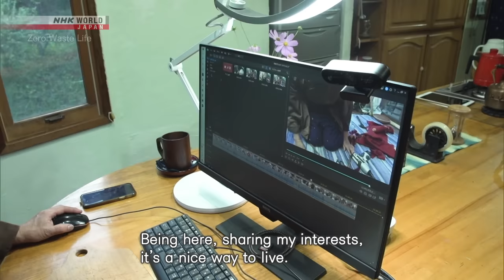Green Mountain Grandma - Zero Waste Life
More quality content available on NHK WORLD-JAPAN!

Deep in the countryside of central Japan, an artisan makes the most of nature's bounty while creating new items out of upcycled materials.